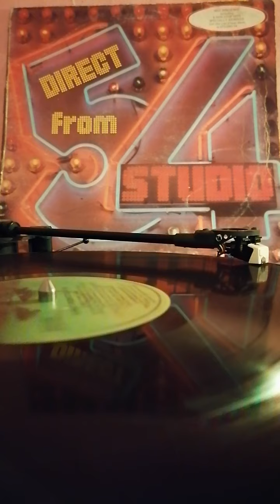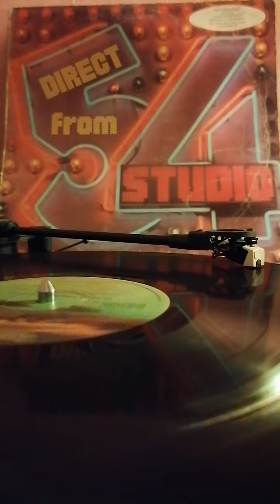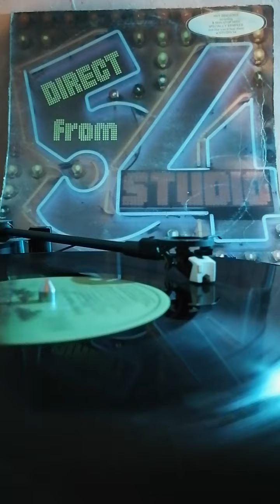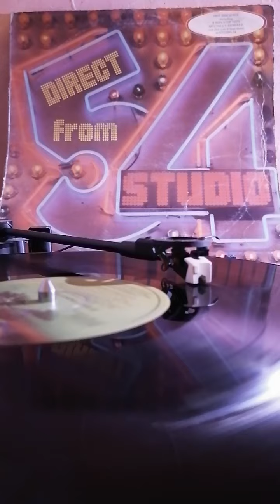DIRECT FROM STUDIO 54, BOB MeGILPIN, VIOLA WILLS, ROOTS, LOVE & KISSES